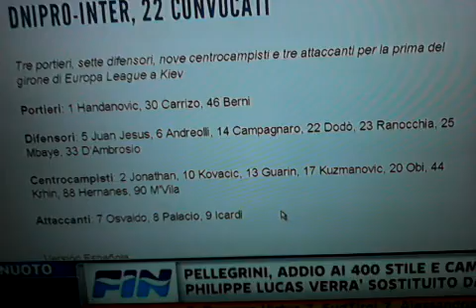Gaffe Presentatori SkySport24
Hahahahhaah